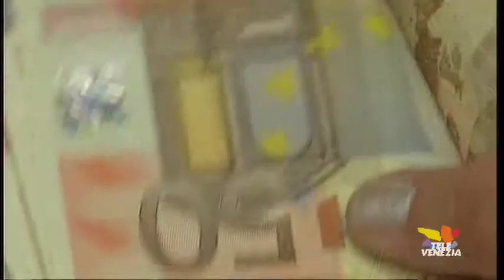Mestre. Strade rotte, pozzo senza fondo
Il gruppo Cinque Stelle indaga sui lavori stradali di Mestre